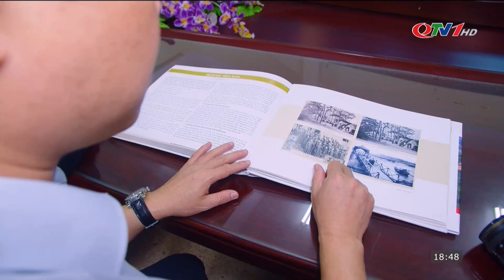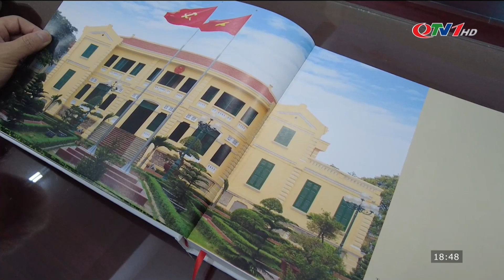Độc đáo kiến trúc nhà công sứ Quảng Yên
Nhà Công sứ Quảng Yên đã có hơn 120 năm tuổi, được xây dựng năm 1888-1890. Đây là nơi làm việc của Công sứ Quảng Yên, sau là dinh tỉnh trưởng tỉnh Quảng Yên và hiện nay là trụ sở UBND TX Quảng Yên.